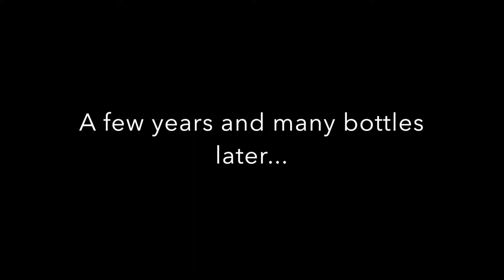LPS: Recycle? (Skit)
A short skit ;)